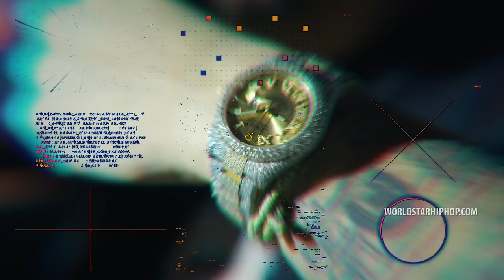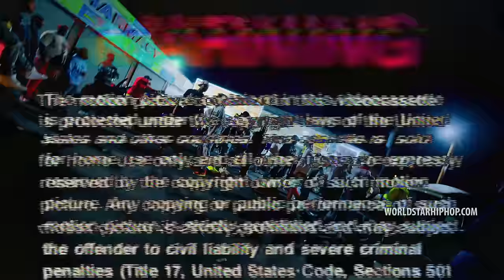Bizzy Banks - “Don't Start Pt. 2” (Official Music Video - WSHH Exclusive)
Exclusive WSHH music video for “Don't Start Pt. 2” by Bizzy Banks.